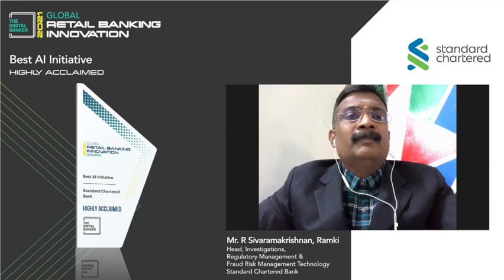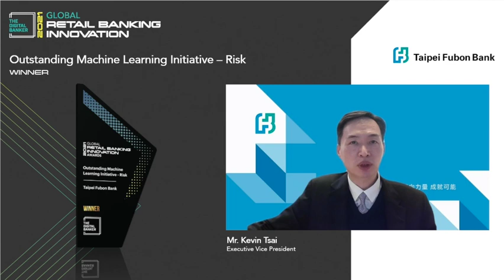GRB21 - Outstanding Machine Learning Initiative - Risk (Taipei Fubon Bank)